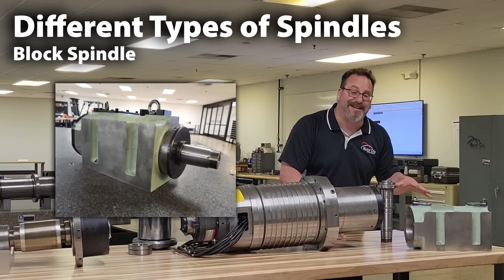What is a CNC Spindle? | As the Spindle Turns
Welcome to the first episode of our new YouTube series: As The Spindle Turns with Motor City Spindle Repair.

This series, As the Spindle Turns, is going to cover literally all things spindle repair, and most importantly the role of a machine shop in that repair process. From requalifying a component to machining a completely new one, to learning the ins ands out of spindle repair and maintenance, As The Spindle Turns with Motor City is the place to learn it all.

In episode 1, Ted Ladzinski of Motor City Spindle Repair is going to cover the following topics:

1:01 Spindle components
4:40 Industries that are using spindles and the products they're manufacturing
8:02 Different types of spindles
12:49 The most popular machine tools using CNC spindles.

YouTube: Motor City Spindle Repair

Practical Machinist is the largest and most engaged metalworking community across the web. With more than 170,000 registered members and 320,000+ social media followers, Practical Machinist is the easiest way to learn new techniques, get answers quickly, and discuss common challenges with other industry professionals. Visit Practical Machinist today to join the community and start connecting with your peers.